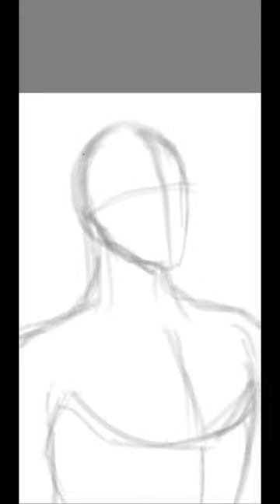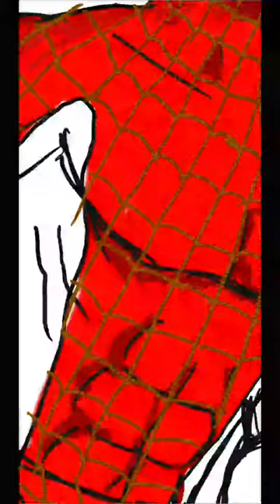Drawing A Spider-Man on Autodesk Sketchbook (Android) on Samsung Galaxy Note 9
Spider - Man (Marvel Comics) figure drawing.
Digital Painting
App - Autodesk Sketchbook | Android
Device - Samsung Galaxy Note 9
Spider - Man ®️ Marvel Comics inc.
Remembering Stan Lee...
Drawn by - Safayet Sourav